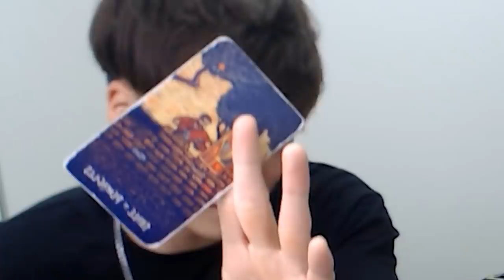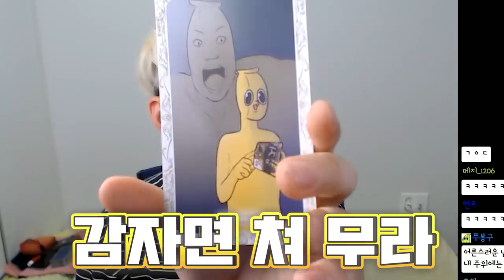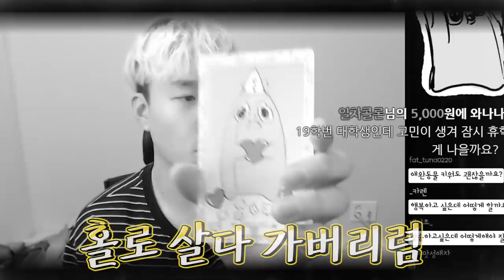오레와 마이 턴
이히히